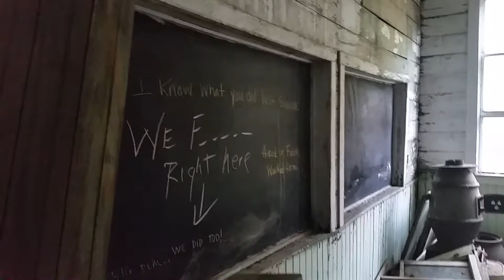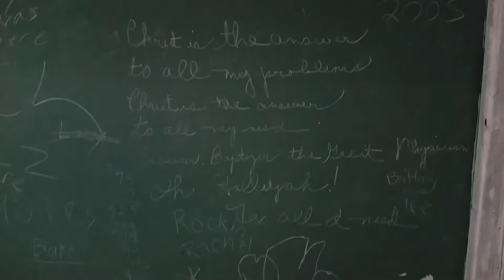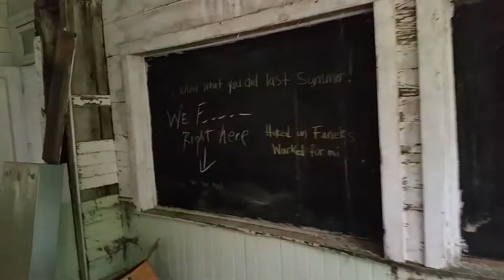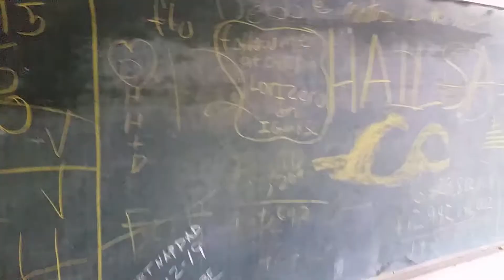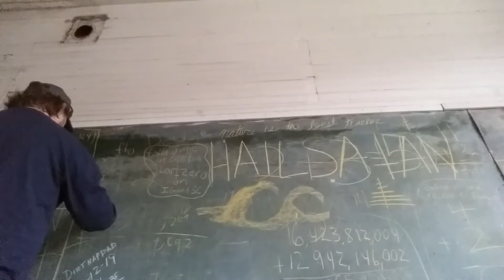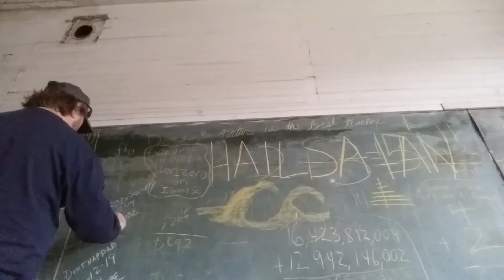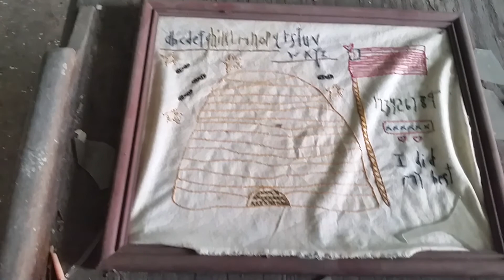EXPLORING A SMALL COUNTRY SCHOOL IN THE HEART OF WV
This little gem is setting along the road in rural WV.  It gives you a sense of the more simpler times in our history.

COAG-Dark Rage